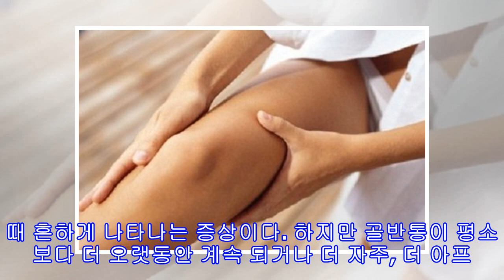자궁경부암 의심 증상 7가지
자궁경부암 의심 증상 7가지 소변을 볼 때나 성관계를 할 때 뭔가 불편한 느낌이 든다면 자궁경부암을 의심해봐야한다. 과체중도 자궁경부암에 걸릴 위험이 높아지는 요인 중 하나이다.  40세 즘 까지의 여성들 사망 요인 중 제일 큰 것이 자궁경부암으로 인한 것이다. 요즘은 의학과 기술의 발달로 자궁경부암으로 인한 사망률은 급격히 떨어지고 있긴 하지만, 그래도 위험한 암이다. 의학과 기술의 발달로 자궁경부암 의심 증상은 자궁경부암을 초기에 발견할 수 있는 실마리가 된다. 여성들은 자궁경부암 의심 증상을 꼭 기억해둘 필요가 있고 뭔가 위험...